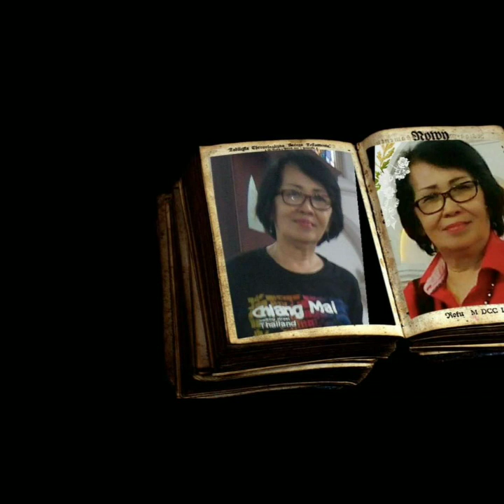Semua Baik (cover AJ Andriani)